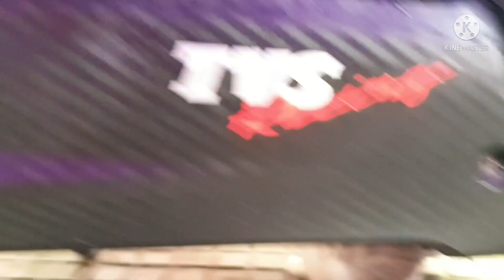pag tag ulan dto sa nepal/Pinay Vlog Nepal